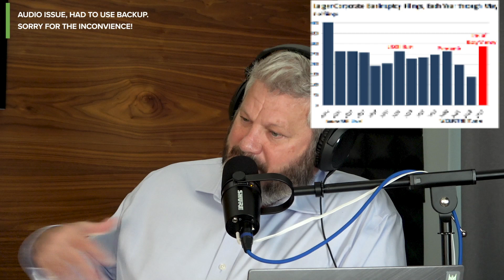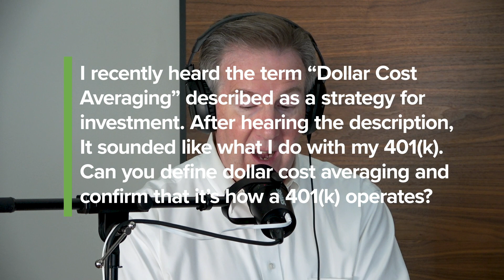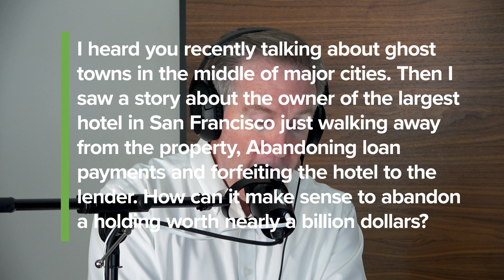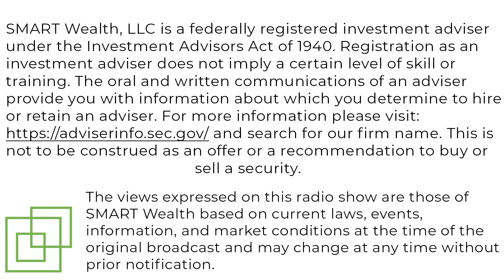THE DOWNFALL OF COMMERCIAL REAL ESTATE!｜Retire SMART Podcast - Ep.22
Retire SMART Podcast Ep.22 (W/ Erik Blankmeyer)
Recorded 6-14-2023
Radio Show 275

The information and any opinions expressed on our YouTube page are for industry education and informational purposes only. They are not intended to provide specific advice. These discussions are not designed to offer specific recommendations for an investment strategy or specific individual security.

Should you have any questions related to this page or are interested in any specific investment, please consult your financial advisor or qualified professional prior to investing. Any past performance that is presented or discussed on this page is no guarantee of future results.

Registration as an investment adviser does not imply a certain level of skill or training. The communications of an adviser provide you with information about which you determine to hire or retain an adviser. Information about SMART Wealth, LLC can be found by visiting and searching by the adviser’s name. It does not address specific investment objectives. All investments are subject to risk including the potential loss of principal. Individuals should consult with a qualified professional for guidance before making any purchasing decisions.